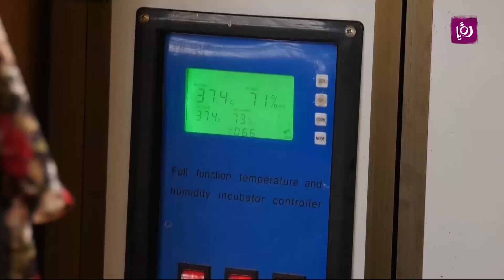طالبة جامعية تنجح بتوفير مصرفي شخصي من خلال تربية الطيور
في مجال تربية الطيور استطاعت الطالبة الجامعية بيسان كتانة من البدء بمشروع ريادي يساندها خلال دراستها الجامعية وهو مشروع منزلي يختص بتربية طير الفري او المعروف أيضاً بالسمان
نجاح بيسان في مشروعها حافز شبابي للتفكير واستغلال فترة الدراسة الجامعية للاستقلالية بالدخل اذا من الممكن وبعد فترة متواصلة من العمل أن يتحول لمشروع اقتصادي بأيادي الشباب.